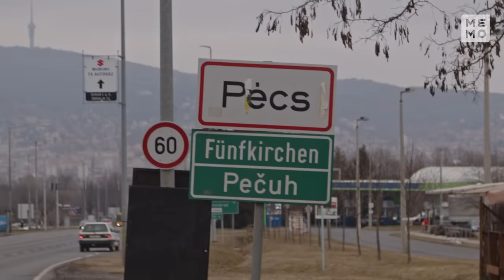Gattyán György Személyesen - Pecs (teljes beszélgetés) #1